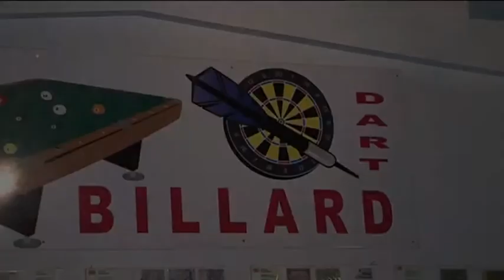Billardclub Voitsberg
Kamera: Anton Binder
Schnitt: René Lederer
Moderation: Alice Kaufmann